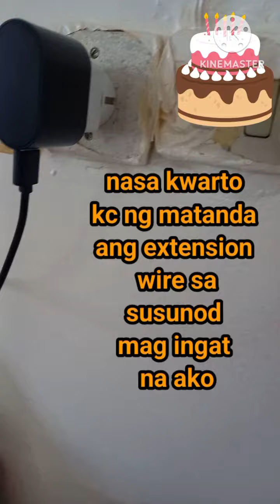Paano kami makakain nito dyan kami nagluluto kapag walang gas#short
dyan kami nagluluto kung walang laman ang gasul kung mayroon naman hendi rin marunong mag connect sa gas range kaya kung naka direct cya sa saksakan dalawa yan sunog delikado talaga kailangan my extension wire para sa winter yang ginagamit naming pangluto